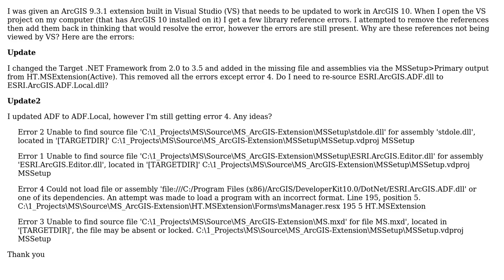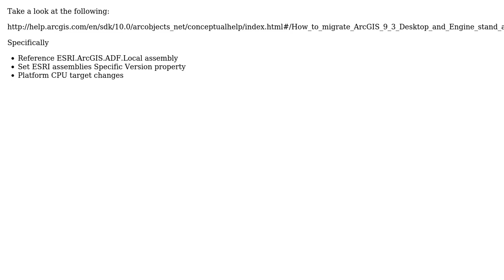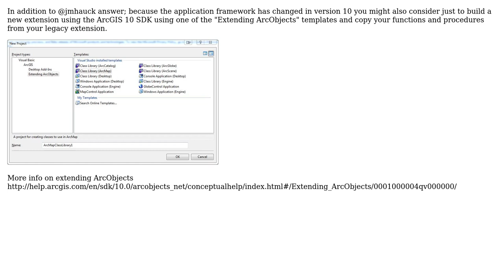GIS: How to migrate an extension from ArcGIS 9.3.1 to 10? (3 Solutions!!)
GIS: How to migrate an extension from ArcGIS 9.3.1 to 10?

With thanks & praise to God, and with thanks to the many people who have made this project possible! | Content (except music & images) licensed under CC BY-SA | Music | Images & others | With thanks to user Kirk Kuykendall user jmhauck user Jakub Sisak GeoGraphics user artwork21 user Andre Silva and the Stack Exchange Network Trademarks are property of their respective owners. You are responsible for your own actions.